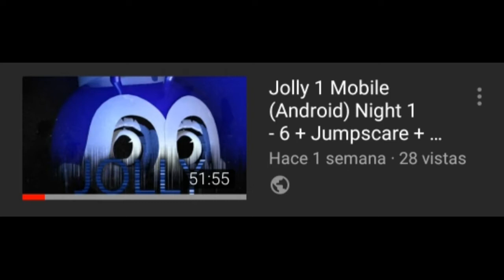Cómo Evitar a los Animatronicos de Jolly 1, 2 y 3 Ch 1.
En este video te daré consejos de cómo evitar a los animatronicos de Jolly 1, 2 y 3 ch 1.  Para que te lo pases un poco fácil las 5 noches.